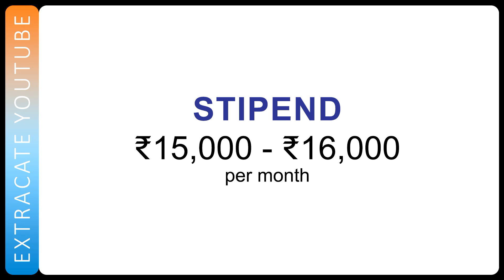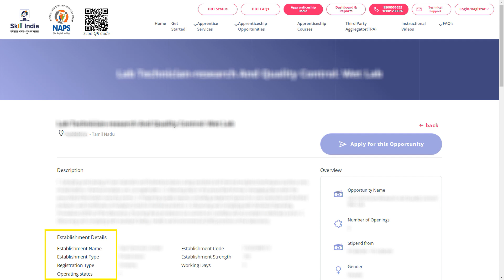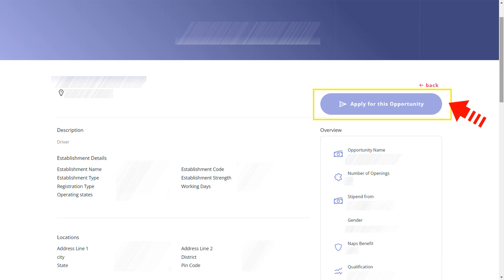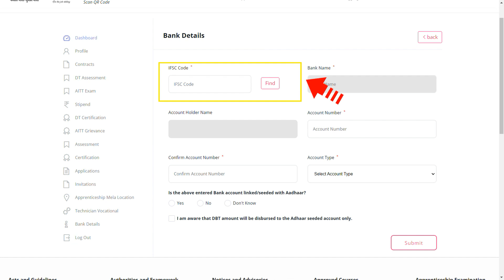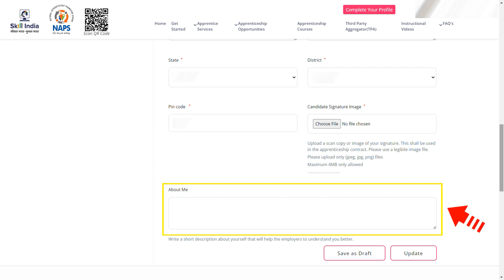JOB | Gabriel India Limited | Freshers | No Fee | Tamilnadu | 12 DEC 2024 | Vacancy | in Tamil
Gabriel India Limited,
Freshers, no fee, 12th std.
Krishnagiri
10th pass job,
10th pass job 2023,
10th pass government job,
10th pass online job at home,
ITI, diploma,
8th pass job,
job after 10th pass,
10th fail job,
10th ke baad job kaise kare 2023,
10th pass job 2023 government,
10th ke baad government job,
job for 10th pass,
10th pass job private company,
10th ke baad job,
10th job,
10th pass job malayalam,
10th pass job vacancy 2023,
10th job vacancy 2023,
10th pass sarkari job 2023,
job for 10th passed students 2022,
10th pass job online,
10th pass govt job,
job in Coimbatore,
trainee job,
apprentice job,
NAPS,
apprenticeship India,
Skill India,
jobs in,
in tamil, tamil video,
8th pass job,
10th pass job,
sslc job,